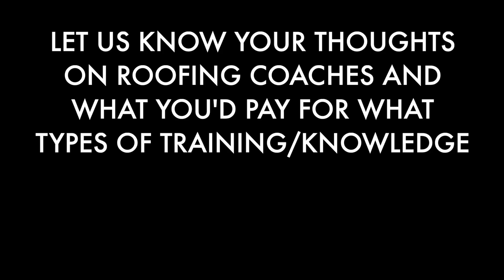Lee Haight on being scammed, and if his program is worth it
Lee Haight on been scammed, and if his program is worth it

Have you ever been scammed? What is your definition of a scammer? In this segment we asked Lee about his experience with scammers and also how he justifies his roofing coaching school prices. We completely understand that a consultant that who advises our president might have a completely different price than a consultant that helps your local mom and pop shop. Both will have different pricing structures and delivered value, but how exactly does a coach set the price for the value they deliver?

Roofing Insights Amazon Store:
Dmitry’s favorite cameras:

Panasonic LUMIX GH5S
Canon EOS RP Full-Frame Mirrorless
Sony a5100
Apple iPhone 11 Pro Max
DJI Mavic Mini Fly More Combo

Lights for shooting high quality videos:

Smartphone Video Rig
Neewer Dimmable 176 LED Video Light Lighting
Practilite 602 Bi-Color Smartphone Controlled LED
Aputure Light Dome mini II

Top quality Microphones:

Zoom H5 Four-Track Portable Recorder
Shure Camera-Mount Shotgun Microphone
Rode Link Filmmaker

Portable tripods:

Manfrotto Compact Tripod
Manfrotto Monopod
DJI Ronin-S

Stabilization tools:

DJI Ronin-M